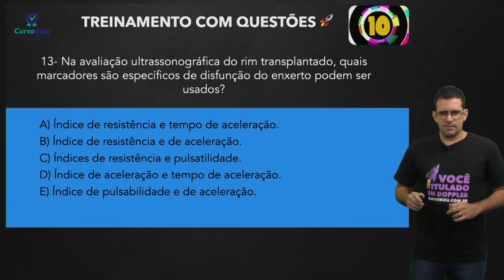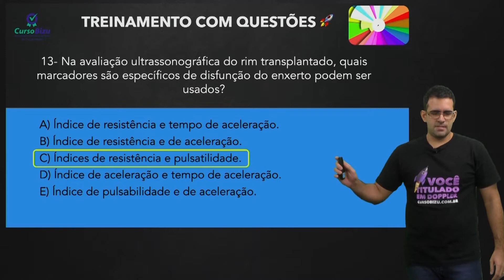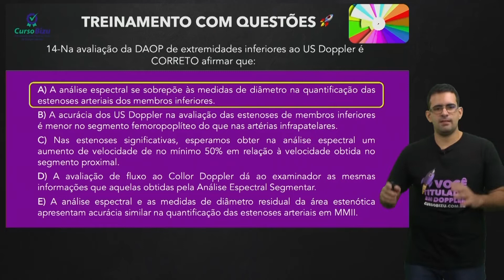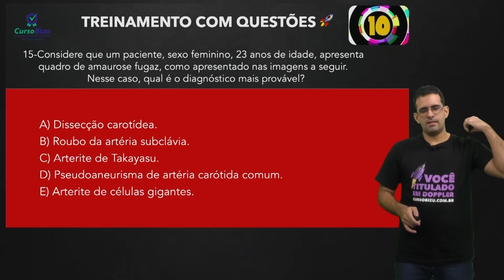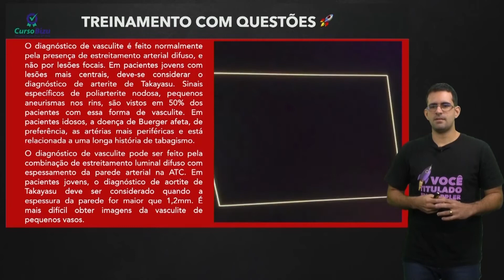TREINAMENTO COM QUESTÕES: 10 SEGUNDOS PARA VOCÊ RESPONDER (Parte 03)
O melhor conteúdo resumido e preparado por professores triplamente titulados pela SBACV para te ajudar a obter o tão sonhado título de especialista. Fazer o Curso BIZU é uma experiência que pode te levar a um outro patamar profissional. Vamos nessa?

O Curso BIZU foi elaborado com um único objetivo, ajudar você a passar na prova de titulo de especialista da SBACV.

- Equipe de profissionais dedicados e atualizados que já passaram por esta fase e conhecem os atalhos da aprovação.
- Todos os nosso professores são titulados três vezes pela SBACV.
- O melhor conteúdo resumido e didático baseado nos livros de referência do edital da prova.
- Conteúdo 100% online, app prórpiro, disponível nos seus dispositivos móveis você estuda e aprende em qualquer lugar e sob demanda.
- Aulas de todos os temas da prova, banco de questões exclusivo, flashcards personalizados, grupo de whats-app fechado, plantão de dúvidas e apoio nos recursos.